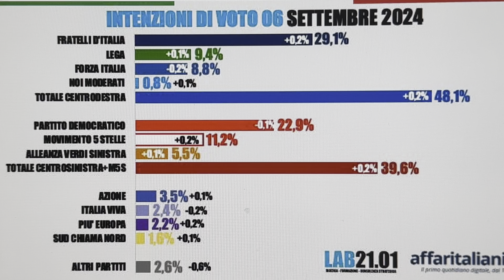SONDAGGIO POLITICO LAB 21.01: LE PERCENTUALI DEI PARTITI AL 10 SETTEMBRE 2024